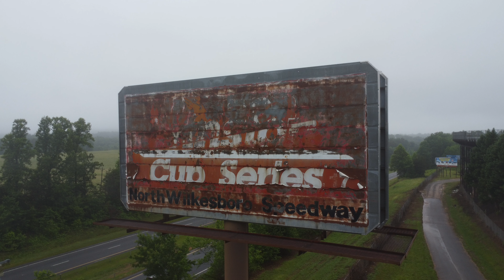North Wilkesboro Speedway Drone Footage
I had the opportunity to stop by North Wilkesboro Speedway to capture an old track that will be renovated soon. Lots of racing legends competed at this old track. Looking forward to seeing the renovations. Let's take a look at the current condition.